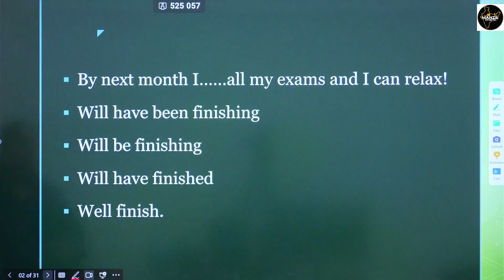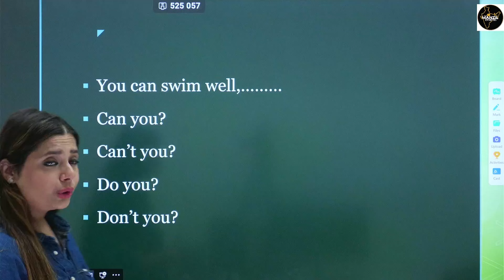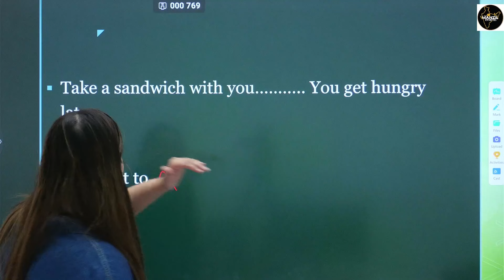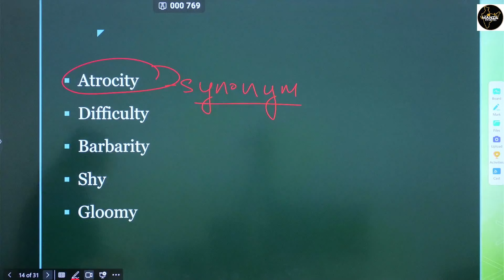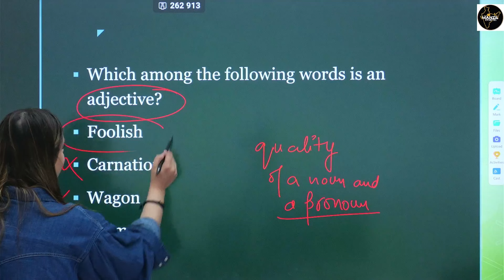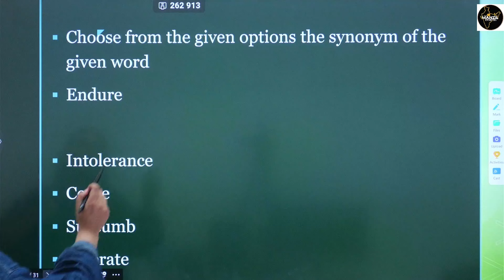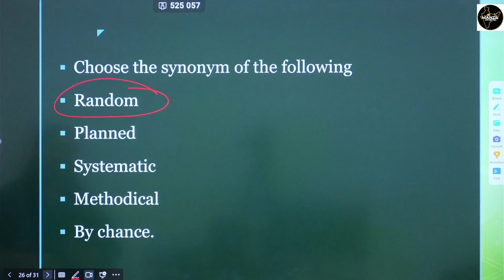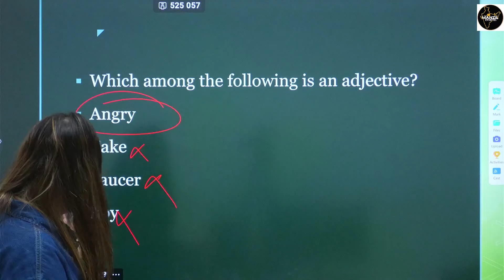MCQs on General English For JKSSB Exam | Part 2 | By Marukh Ma'am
Org Code:- STXTGS(for Apple only))